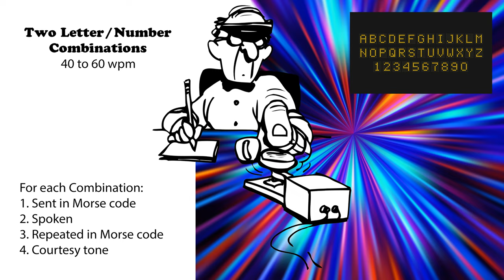Two Letter-Number Combinations - Speed-Racing - 40wpm